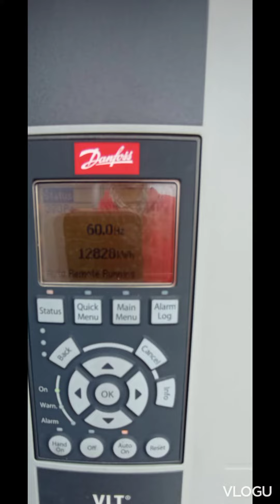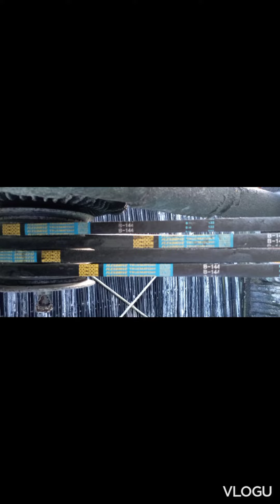HVAC/MECHANICAL TECHNICIAN.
Buhay HVAC TECHNICIAN at MECHANICAL..
Daily task and operation.